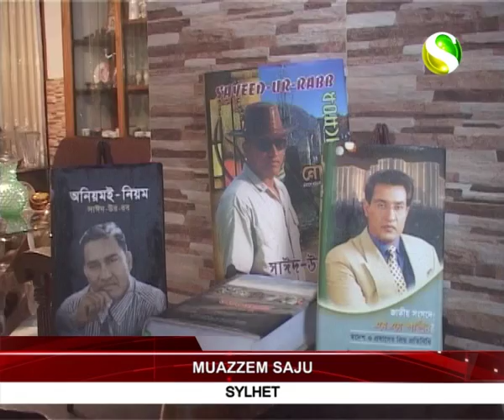M M Shahin Interview by Channel S Television, UK